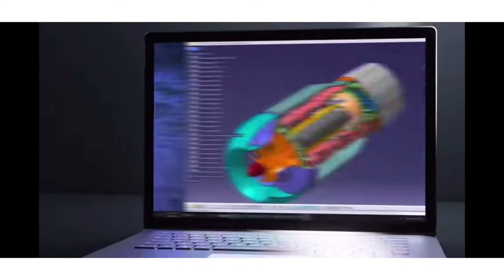Laptop for online classes in 2021. Best laptop for online classes under. Best Online classes laptop